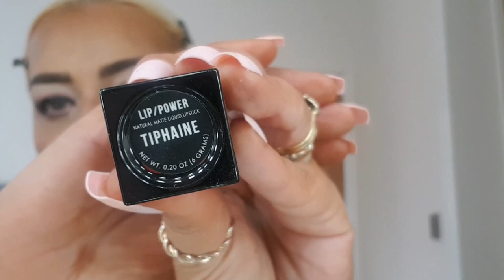GRWM || VALENTINES DAY GLAM MAKE UP || HOURGLASS FOUNDATION REVIEW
Happy Valentines Day my darlings. I hope you enjoy spending half hour with me while I get ready for a special date night.

Follow me over on Instagram @maxinegeorgina13

Music from Epedemic sounds